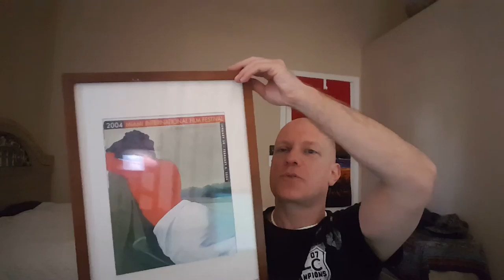Day one taking herbdoc kidney detox kit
My videos are based on ideas and concepts from different channels, including:

Darryl Anka who Channels Bashar of the Essassani now the Sassani.

Daniel Scranton who Channels The Unicorn Collective, The Creators, Archangel Michael

Brad Johnson who Channels Adronis, RaYaR & NiON - Elemental Representative

Rob Gauthier  who Channels TReb Bor yit-NE, Aridif, The Nihal Collective, Metatron  and supported by Kalina Angell

Lee Carroll who Channels KYRON of Magnetic Service

Esther Hicks who Channels collection of entities known as Abraham-Hicks

Wendy Kennedy Channels The 9th Dimensional Pleiadian Collective

Shaun Swanson Channels Ishuwa of the YahYel

Nora Herold Channels The 9th Dimensional Pleiadian Collective, Yeshua, The Faeries, The Lyran Collective, Calliandra, Enara, The Angelics

Lee Harris, Channel & Musician

People and groups making a difference and contributing to the New Energy!

More information on a variety of topics can also be found on the web site:

Love & Light

Sending unconditional love to all that is! AKA YOU!
Glenn Louis Parker, Futurist & Founder

FTC:  I am not being paid by any of the mentioned companies or designers to make this video.